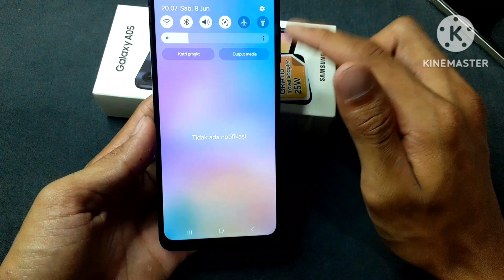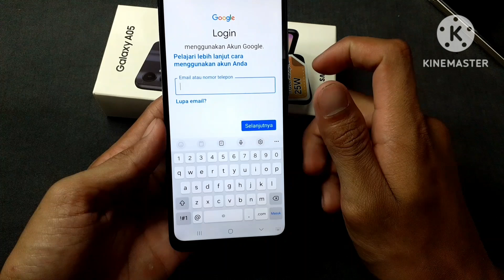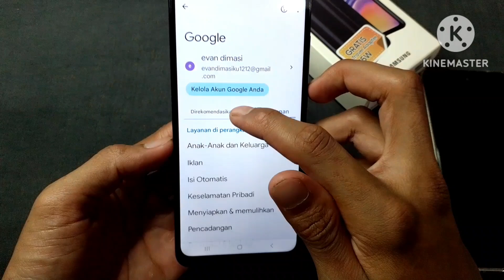Cara menambahkan AKUN google di hp samsung A05 kalian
cara menambahkan akun google di hp Samsung a05,

* Menambahkan akun Google di Samsung A05
* Akun Google Samsung A05
* Setting akun Google Samsung A05
* Tutorial akun Google Samsung A05

**Kata kunci turunan:**

* Cara membuat akun Google di HP Samsung A05
* Login akun Google Samsung A05
* Akun Google baru Samsung A05
* Manage akun Google Samsung A05
* Lupa password akun Google Samsung A05